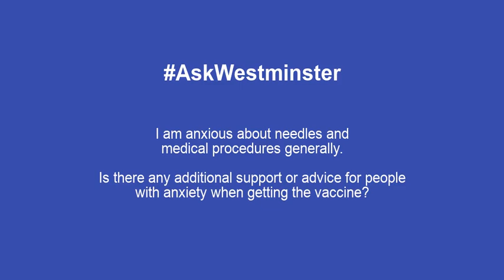Dr Rishi Chopra offers advice for those suffering with needle anxiety when getting the vaccine.